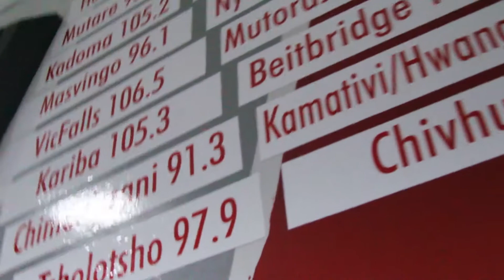Huby Blakes interview Afro Beat EP Launch Live on ZiFM Stereo